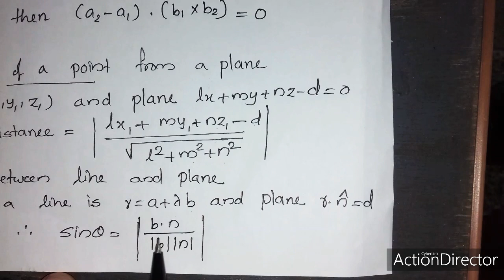PLUSTWO REVISION (plane important equations )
important equations